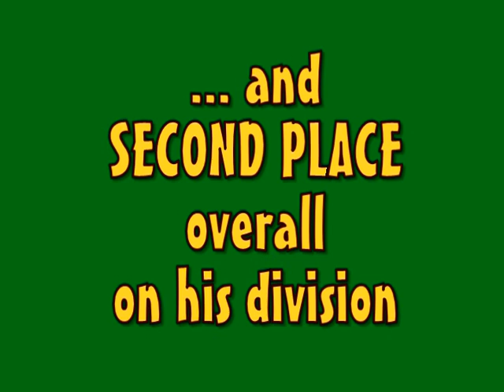vdo edtng smp 4